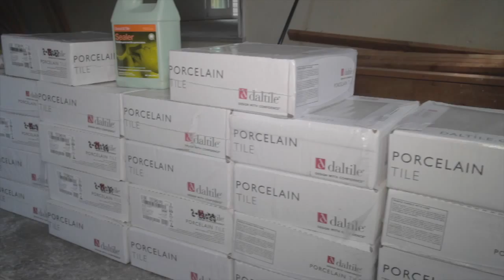Turning Point Home Solutions - NEJC Chamber Small Business of the Year 2015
Promotional video for Turning Point Home Solutions - NEJC Chamber of Commerce Small Business of the Year 2015.